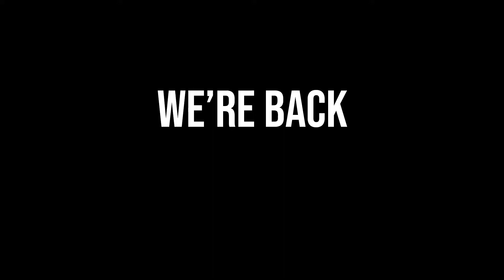We're back - AutoTechnica 2022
SIGN UP & START MAKING YOUR SALES FOR 2022 NOW!